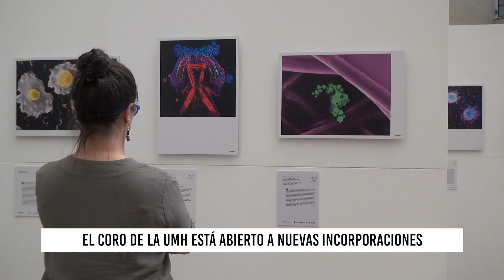UMH TV – Actividades de bienvenida del nuevo curso